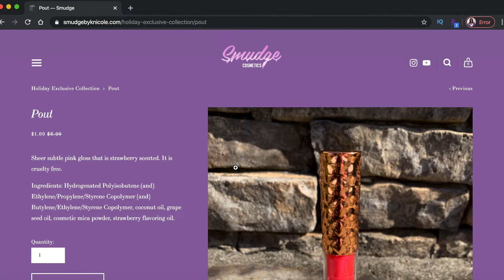I'M HAVING A HUGE LIP GLOSS SALE!! SHOP NOW 💜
USE CODE "YTSQUAD" TO GET 15% OFF!

SHOP MY AMAZON STORE FOR LIP GLOSS SUPPLIES, CLOTHING, BEAUTY, TECH, AND MORE!

Hey guys! I am super excited to announce the launch of my Quarantingz sale! Happy shopping! Grab your products while they are still in stock. I hope everyone is staying safe! Xoxo!

Below are some important links. MAKE SURE TO COMMENT YOUR WEBSITE SO I CAN CHECK IT OUT! ❤️

I will be posting videos on how to make lip gloss, filling lip gloss tubes, and how to sell lip gloss.

*ignore*
How to make lip gloss
Where do you buy lip gloss tubes
How to sell lip gloss
How to make glitter lip gloss
How to start your own business
How to start a lip gloss business
How to get more sales
How to get more followers for your business
How to become an entrepreneur
Entrepreneur life

Also!! Shout out to Devin from DGP for my intro! His information is down below!

START YOUR OWN LIP GLOSS BUSINESS!!

GET CASH BACK FOR SHOPPING IN STORE, ONLINE, AND FROM SELECT HOTELS! GET MONEY FOR REFERRING FRIENDS!

Xoxo,

K. Nicole